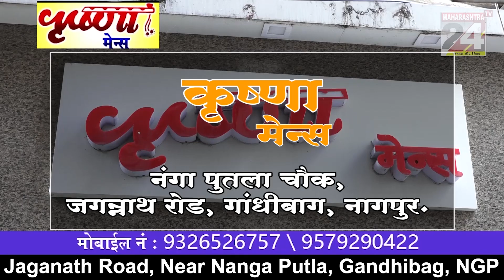वर्धा - रेती टिप्पर व मालवाहतुक गाडी चा अपघात || 25 FEB 2023